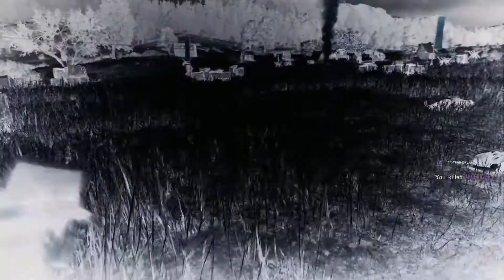The Wacky Wild West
Welcome back people enjoy the wackiness of the wild west